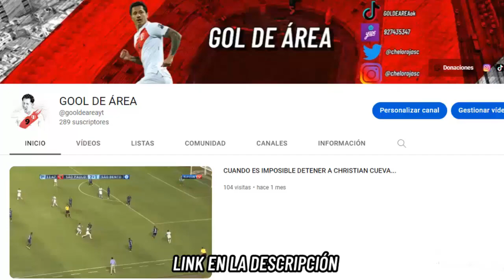CUANDO LUIS 'EL RAYO' ADVÍNCULA ABUSA DE SU VELOCIDAD...